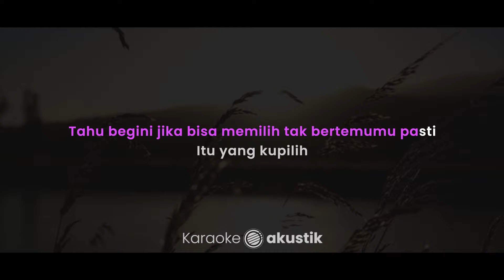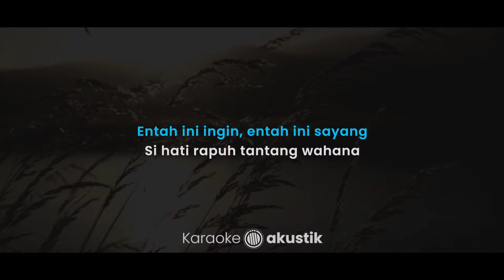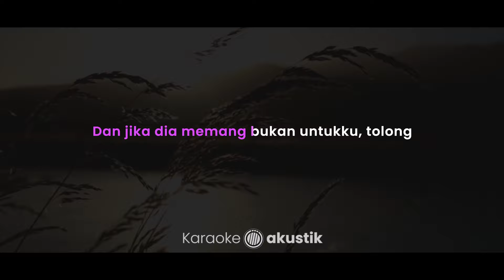Interaksi – Tulus (KARAOKE AKUSTIK - FEMALE KEY)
Lirik :

Interaksi

Manalah ku tahu datang hari ini
Hari di mana ku melihat dia
Yang tak aku bidik
Yang tak aku cari
Duga benih patah hati lagi
Tahu begini jika bisa memilih tak bertemumu pasti
Itu yang kupilih
Jika bisa kuhindari garis interaksi
Itu yang kupilih

Ingin bawanya ke tempat-tempat indah
Tipikal klise ingin tahu pikirnya
Entah ini ingin, entah ini sayang
Si hati rapuh tantang wahana

Oh, lagi-lagi aku yang tak berkendali di oasis sendu
Itu yang kupilih
Aku yang tak kuasa mengendalikan hati
Tak semua kupilih

Alam dan seluruh energinya
Apa dalam ciptanya ada aku
Bila bukan untuk aku
Hindariku dari patah hati itu

Jika dia memang bisa untukku
Sini
Dekat dan dekatlah
Dan jika dia memang bukan untukku, tolong
Reda dan redalah
Reda dan redalah
Reda dan redalah
Atau mendekatlah